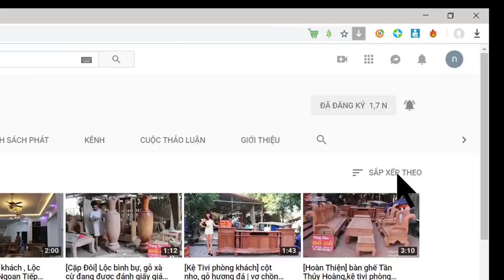Gỗ Lim Là Gì ? Phân Biệt Các Loại Lim Lào và Lim Nam Phi ?